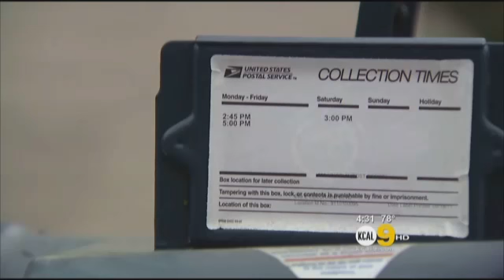Stolen Mailboxes Pose ID Theft Risk To Valley Postal Customers « CBS Los Angeles=news.mp4